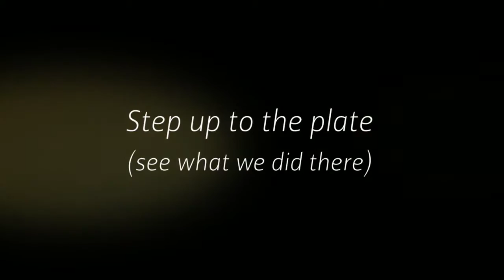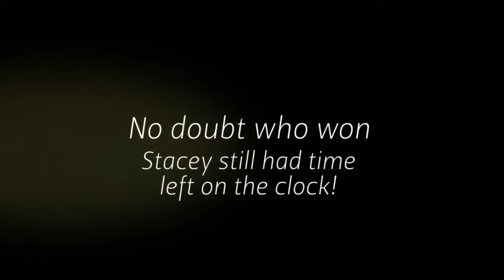PRODUCT OF ITALY